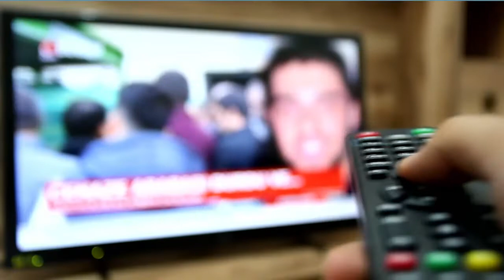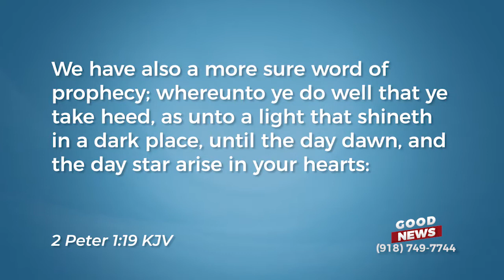Episode 409: The Most Important Way God Relates to Us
God has chosen to relate to us, not through feelings or visions and dreams. Find out how He has chosen to relate to us in this episode of Good News!